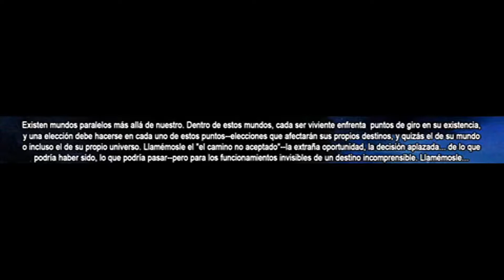¿Y si... Gwen Stacy hubiese sobrevivido a House of M?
Mundo alterno en el que Gwen Stacy no fue borrada junto con la realidad creada por la bruja escarlata.

Los nombres de las canciones son:

Audionautix.com - RockTune
DROP ALIVE - Out Of My Way
Sean Fournier - Goodbye (Piano Version)